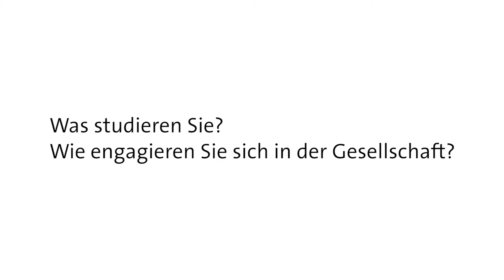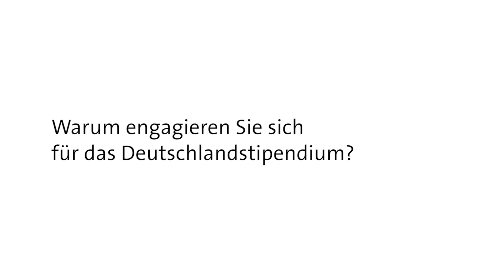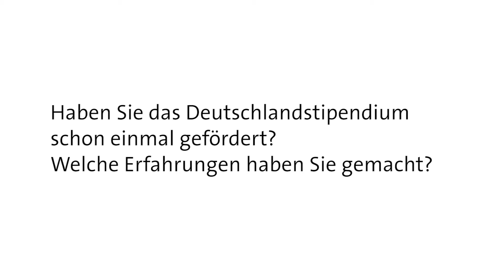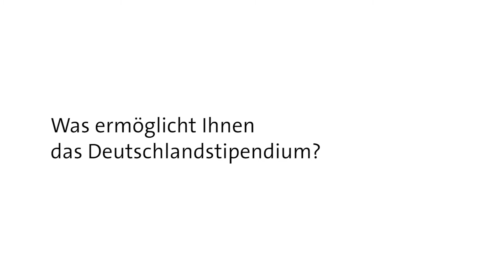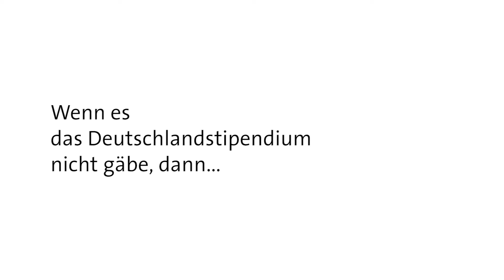Das Deutschlandstipendium an der Hochschule Fulda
Die einjährigen Deutschlandstipendien werden nach dem Prinzip des "Matching Funds" zur einen Hälfte vom Bund und zur anderen Hälfte von privaten Förderern getragen. Sie können an eingeschriebene Studierende und Studienanfängerinnen und -anfänger vergeben werden.

Alle Bewerberinnen und Bewerber durchlaufen ein Auswahlverfahren innerhalb der Hochschule. Bei der Vergabe kommt es in erster Linie auf die erbrachten Leistungen in der Schule oder Hochschule an, aber auch soziale Kriterien und persönliches Engagement können bei der Auswahl zum tragen kommen.

Die Stipendiatinnen und Stipendiaten werden einkommensunabhängig mit 300 Euro monatlich gefördert. Die Förderer haben außerdem die Möglichkeit, eine ideelle Förderung über den finanziellen Beitrag hinaus anzubieten. Mit einem Förderbeitrag von 1.800 Euro kann ein Jahresstipendium finanziert werden. Dieser Betrag kann sich auch aus kleineren Beträgen mehrerer Spenderinnen und Spender zusammensetzen.